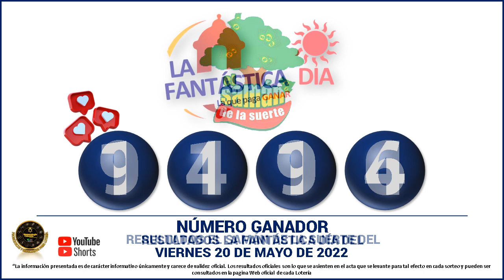Resultados del CHANCE DE LA MAÑANA del VIERNES 20 DE MAYO de 2022 ✅🥇🔥💰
Hola buenas tardes, te presentamos los resultados de las loterías y chances en Colombia, vamos con el Resultados del Chance Chances del día del VIERNES 20 DE MAYO de 2022.

Resultado chance 20 DE MAYO
Resultado chance VIERNES 20 DE MAYO